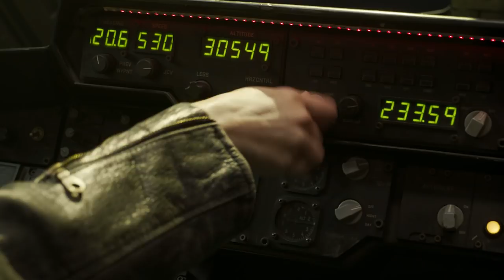Captain Marvel - TLR-D-D2 - Born Free - subtitrat - 2018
Premiera în România: 8 MARTIE 2019

Regizor: Anna Boden, Ryan Fleck

Scenariu: Anna Boden, Gene Colan, Liz Flahive, Ryan Fleck, Meg LeFauve, Carly Mensch, Nicole Perlman, Geneva Robertson-Dworet, Roy Thomas

Producător: Victoria Alonso, Louis D'Esposito, Kevin Feige, Stan Lee, Mary Livanos, Jonathan Schwartz, Lars P. Winther

Staruri: Gemma Chan, Brie Larson, Mckenna Grace, Lee Pace, Ben Mendelsohn, Samuel L. Jackson, Jude Law, Djimon Hounsou, Annette Bening, Colin Ford

O producție: Marvel Studios

Distribuție:

Gemma Chan
Brie Larson
Mckenna Grace
Lee Pace
Ben Mendelsohn
Samuel L. Jackson
Jude Law
Djimon Hounsou
Annette Bening
Colin Ford
Clark Gregg
Chuku Modu
Robert Kazinsky
Rune Temte
Pete Ploszek
Lashana Lynch
Kenneth Mitchell
Ana Ayora
Algenis Perez Soto
Abigaille Ozrey
Clayton Chitty
Matthew Maher
Gaston Dalmau
Emily Ozrey
Patrick Brennan
Bethany Levy
Jeff Bragg